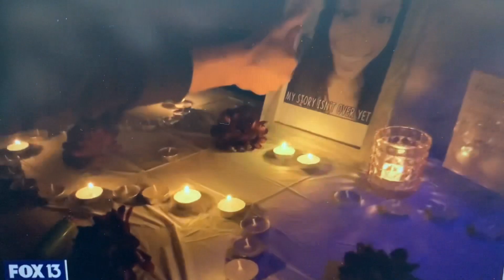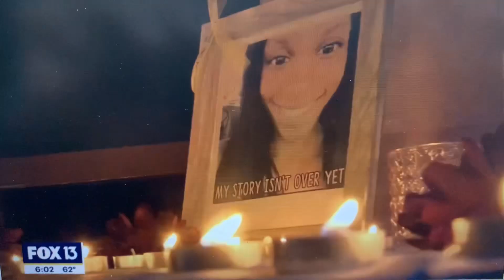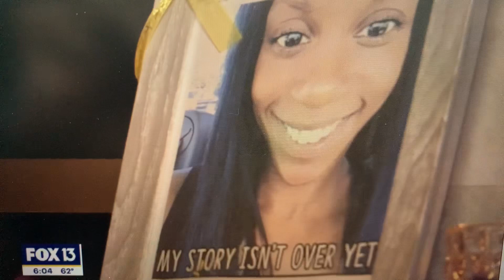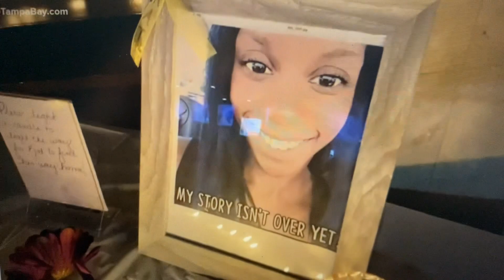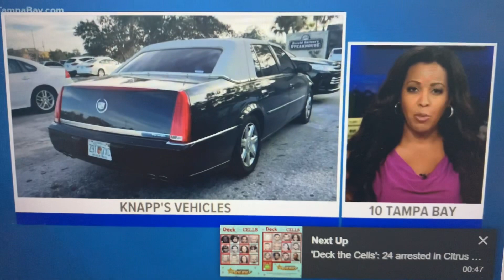Largo Woman Gets Murdered BY HER FELON BOYFRIEND & REFUSES TO TELL WHERE HER BODY IS!!!